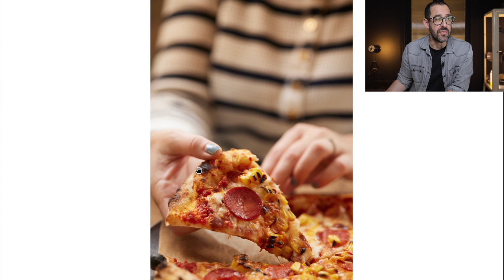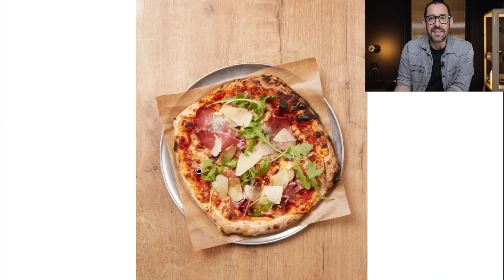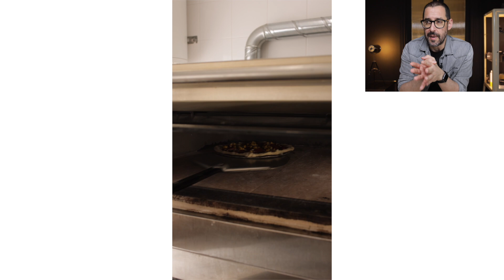Fotografía Gastronómica 🍕 ¡PIZZA! ¡PIZZA!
¿Cómo sacamos fotos de comida en una PIZZERÍA?. Lo más sencillo es que os mostremos una sesión de fotos de principio a fin. Responderemos a preguntas como; ¿Con flash o sin flash? ¿Cuántas horas dedicáis? ¿Cuál suele ser el presupuesto?.. y mucho más.

00:00 Fotos para pizzería ¿Cómo lo hacemos?
1:00 iluminación para fotos de comida ¿Luz natural o Flash?
1:45 Fotos cenitales descriptivas y a fotos creativas
3:39 Set de fotografía para sesión de gastronomía
5:03 Fotografías para Redes sociales, Web o Redes Sociales
6:35 Presupuesto para una sesión
8:08 Fotografías de Pizzas y Lifestyle
11:06 Entrega de fotos. Preguntas frecuentes
11:43 Videos cortos para Instagram Stories y Reels

Cámaras
Canon R5
Canon R6
Canon 5D Mark IV

Objetivos
Adaptador Montura EF-RF
Canon RF 85 mm f2
Canon RF 24-70mm f2
Canon 100 mm macro
Canon 85 mm f1.8 USM
Sigma 50 mm f1.4 Art
Canon 50 mm f1.4 USM
Sigma 35 mm 1.4
Canon 16-35 mm
Canon 70-200
Canon TS-E 45mm 2.8

iluminación
Profoto B10
Profoto A1
Air Remote TTL-C
Profoto Connect
Godox sl 60W

Modificadores de Luz
Newer Paraguas 130cm
Newer Paraguas 150cm
Godox Stripbox 22x90cm
Godox 60cmx90cm
Newer Reflector 110cm
Newer Reflector 100x150cm
Newer Tripode
Newer C-Stand

Grabación Youtube
Rode Wireless Go
Rode Lavalier Go
Rode Micrófono NT-USB
Manfrotto Brazo articulado

Baterías, tarjetas y otros
Baterías Canon Originales
Tarjeta SD SanDisk Extreme Pro
Tarjeta CF Express Canon
LaCie Rugged 5TB
Tether Pro